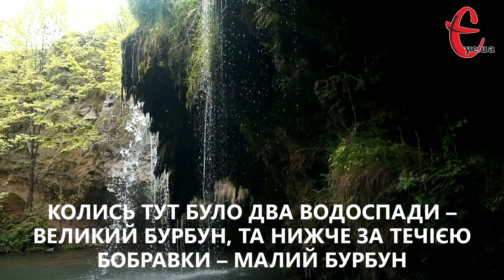Водоспад Бурбун в селі Лисець / Хмельницька область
Мальовничий водоспад в селі Лисець на Дунаєвеччині вартий того, щоб ним милувалися туристи. Бурбун ховається в каньйоні річки Бобравка за великою скелею, порослою деревами та мохом. Пробивши в ущелині собі шлях, вода спадає з п’ятиметрової висоти в невеличке, але досить глибоке озеро з піщаним дном. Нині Бурбун став однією з «родзинок» громади, яку все більше популяризують, щоб привабити туристів.